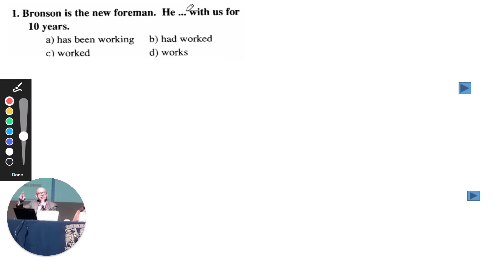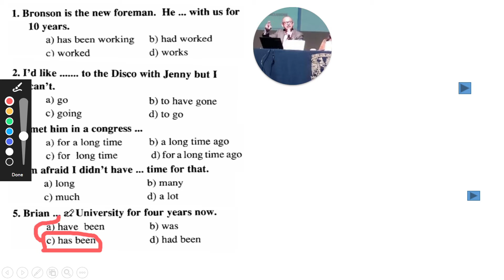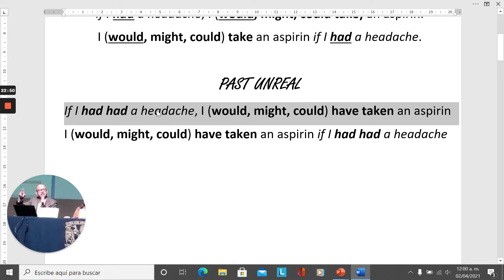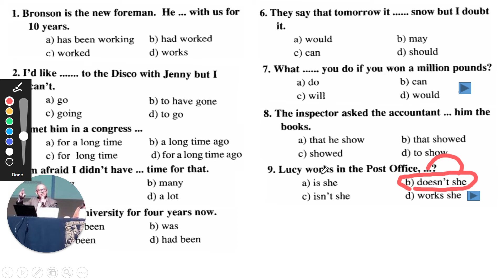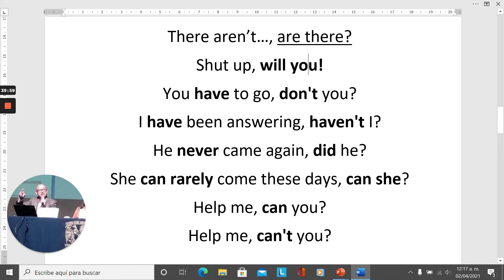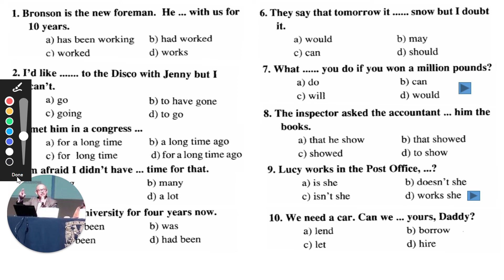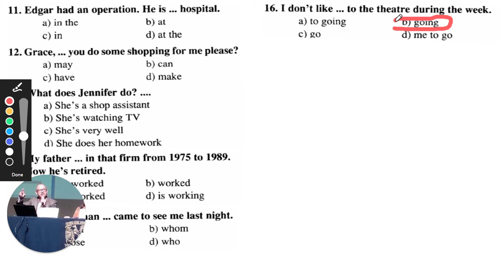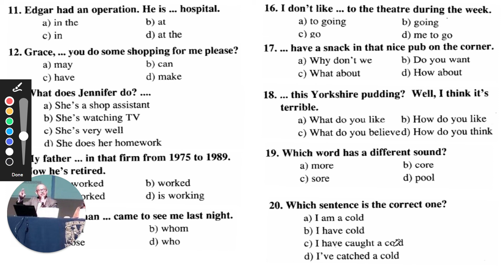GRAMÁTICA COMENTADA NIVEL 2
Gramática inglesa comentada como práctica para mecanizar respuestas a preguntas de examen de opción única o múltiple.